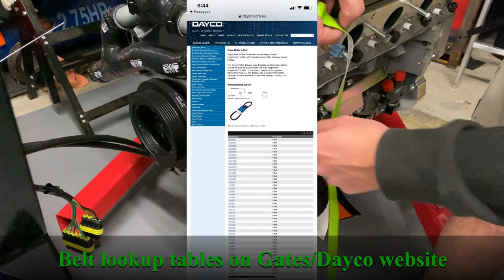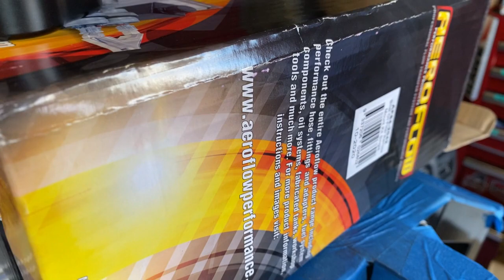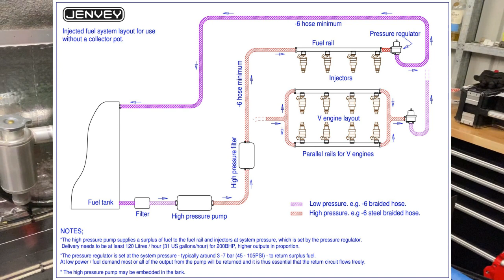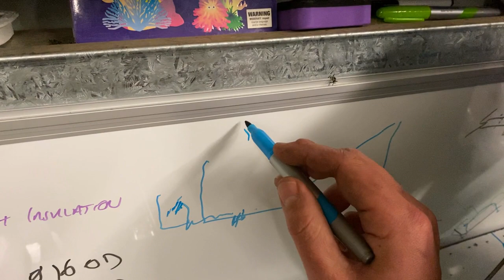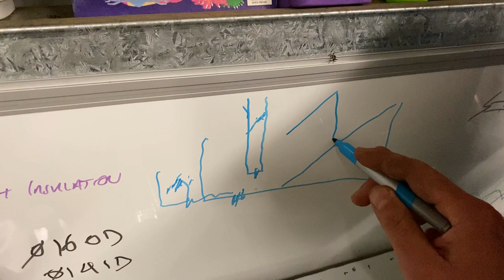Ultima RS - Engine and 'box install (Video #21)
Hello! Engine is now properly in the car (celebratory drinks were had).
This involved fuel systems, cooling systems, oil filter relocation kit, clutches, insulation, carpet and some bracket fabrication. Long eclectic video.
Questions/comments below or follow @105motorsport on Instagram.
Cheers, Rob